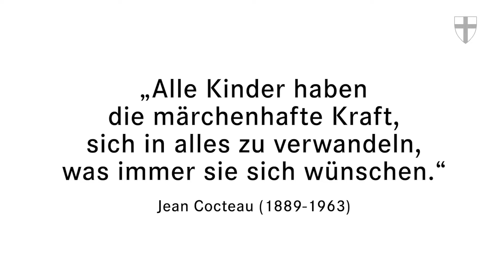Wir wünschen uns von Herzen einen neuen Spielplatz!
Für den Neubau unseres Spielplatzes auf dem Gelände der Behindertenhilfe-Einrichtung Haus St. Norbert in Michendorf benötigen wir Geld-/Sachleistungen oder Muskelkraft! Jede noch
so kleine Spende, lässt den Traum unserer Kinder wahr werden! MÖCHTEN SIE UNS UNTERSTÜTZEN?

Unsere Bankverbindung lautet:
Kontoinhaber:
Deutscher Orden Haus St. Norbert
IBAN: DE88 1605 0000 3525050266
BIC: WELADED1PMB
Verwendungszweck: Spende Spielplatz
Sie erreichen uns für Ihre Fragen
oder Anregungen:
Wir stellen Ihnen eine ordnungsgemäße Spendenquittung aus.